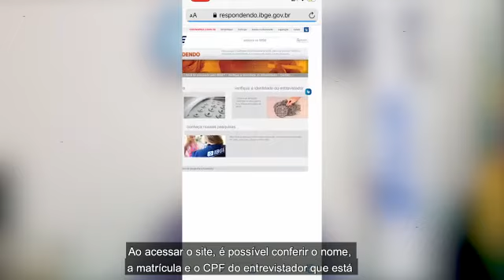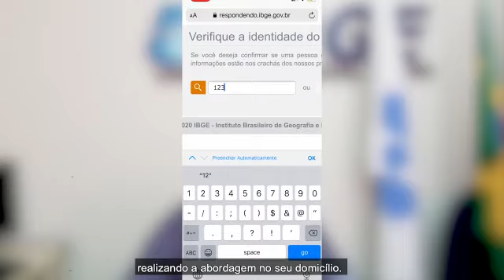Pesquisas do IBGE estão em campo com rotina ajustada à pandemia de coronavírus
Em virtude da necessidade de isolamento social, o IBGE se adequou para que todos os funcionários possam realizar seus trabalhos remotamente.

É importante que a sociedade entenda a relevância da continuidade da produção das informações e atenda o IBGE pelo telefone para garantir que as informações que o país precisa continuem sendo produzidas.

Para isso, os funcionários do IBGE, nas 27 Unidades da Federação, estão executando as atividades operacionais descentralizadas pelo telefone e por e-mail.